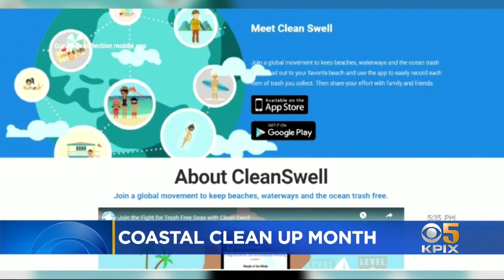Beyond the Beach: 2020 Coastal Cleanup Expands Statewide Through September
California's annual Coastal Cleanup Day is going to look different this year. For starters, the "day" will last through the month of September. Emily Turner reports. (8-30-20)